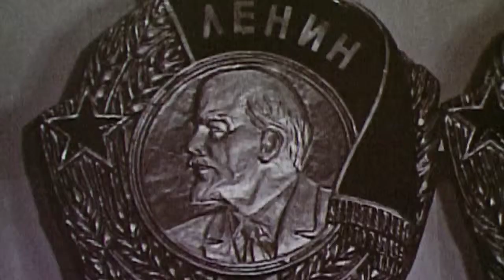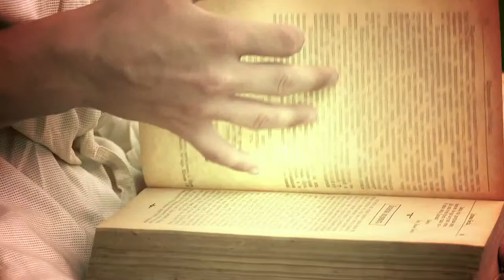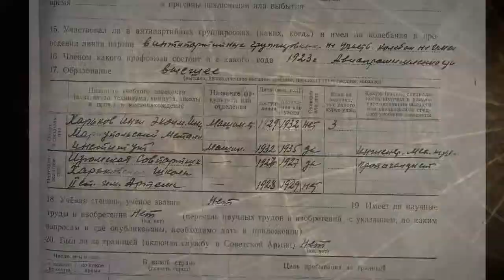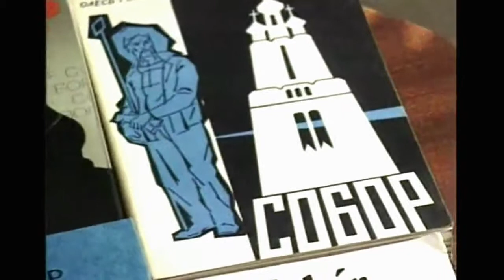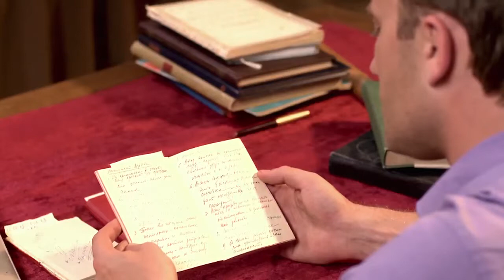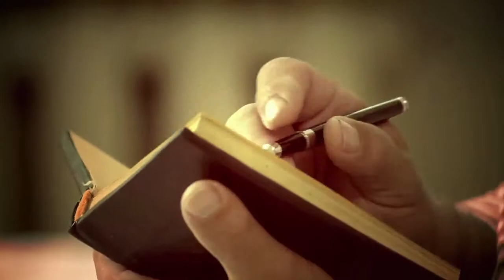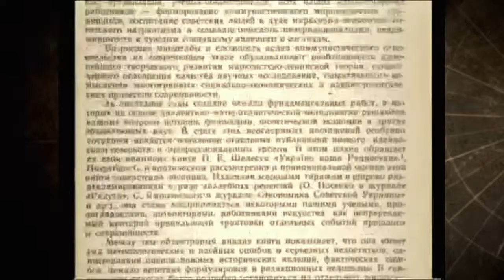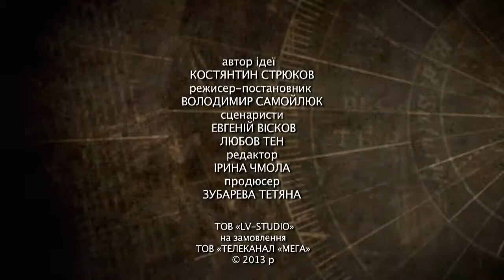23 07 13 Petro Shelest